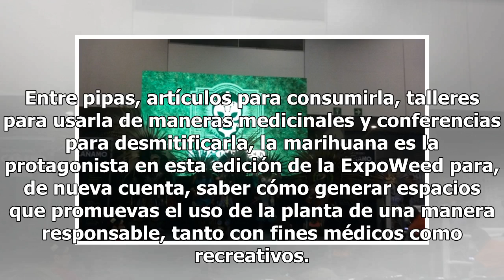ExpoWeed, una manera de descubrir cómo la marihuana puede integrarse a la sociedad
En el marco de la inauguración de la ExpoWeed en la Expo Reforma este 3 de agosto, se descubrieron los objetivos de este tipo de ferias en la Ciudad de México. Además de desmitificar el uso de la marihuana únicamente para fines recreativos, la feria intenta indicarnos cómo es que esta hierba puede s...